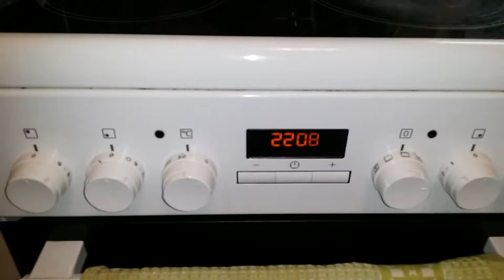БЕЛЯШИ НА НОЧЬ ГЛЯДЯ